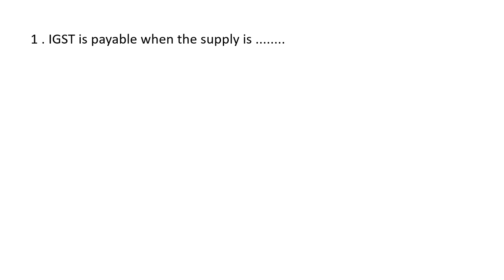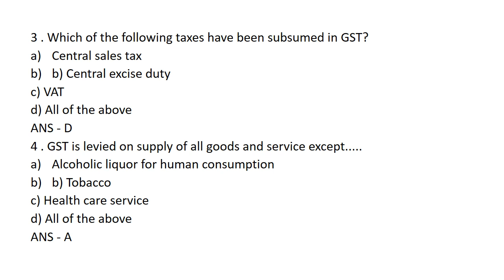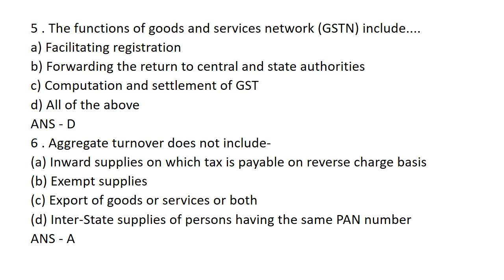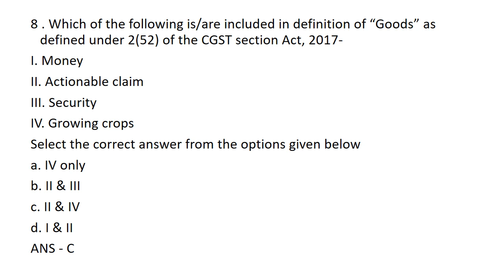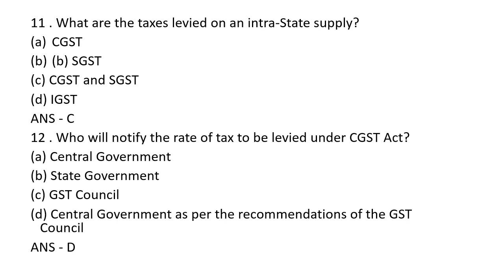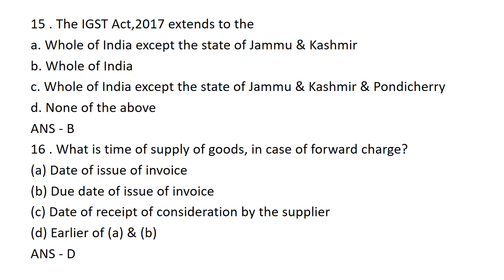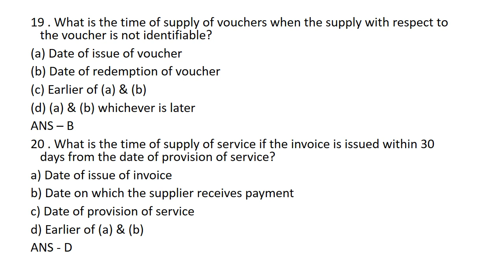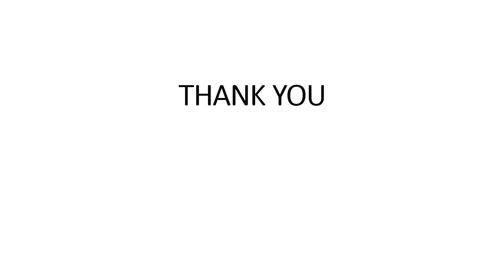STATE TAX OFFICER/CRASH COURSE/GST/25 IMPORTANT SELECTED QUESTIONS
STATE TAX OFFICER/JUNIOR MANAGER/Typist/ PROGRAMMER/SYSTEM ADMINISTRATOR/SYSTEM ANALYST/COMPUTER PROGRAMMER/
 coaching

JAYAKRISHNAN PR
PRINCIPAL JKR ACADEMY